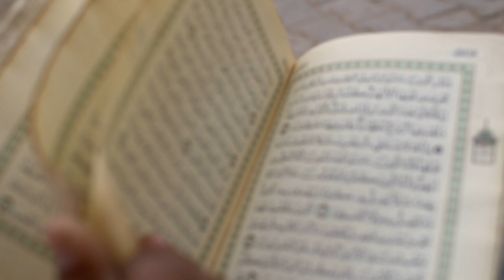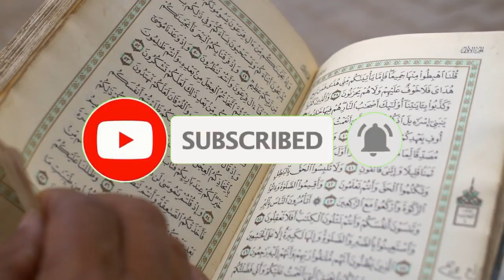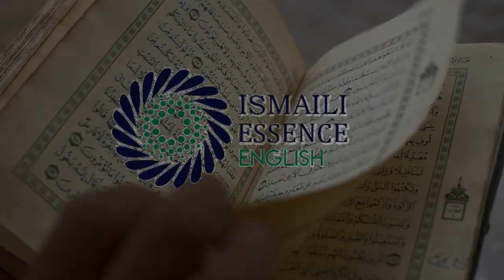2 Short Stories of Imam Hassan Ali Shah || Exchange of Mehmani Boxes and Fear of Akhund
2 Short Stories of Imam Hassan Ali Shah || Exchange of Mehmani Boxes and Fear of Akhund